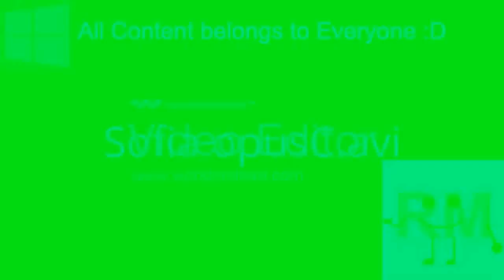I Accidentally X Effects